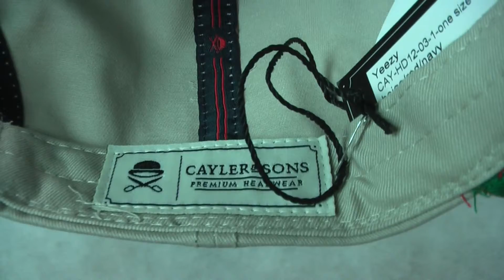Cayler & Sons Yeezy Snapback Beige/Red/Navy